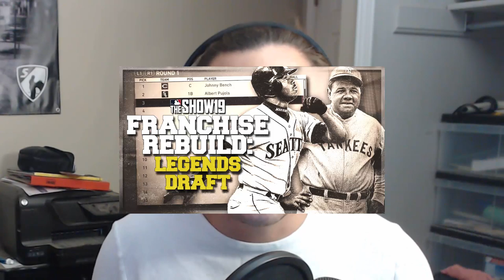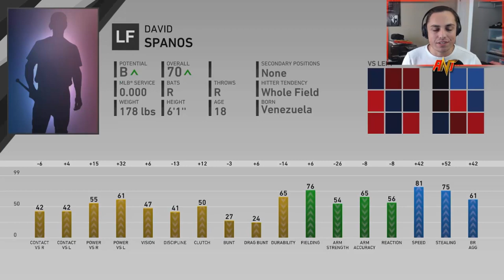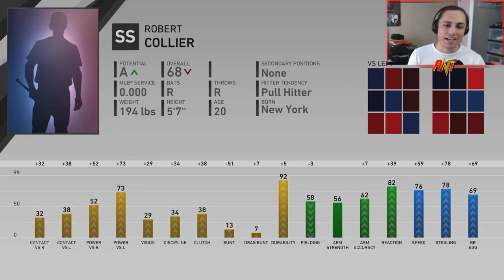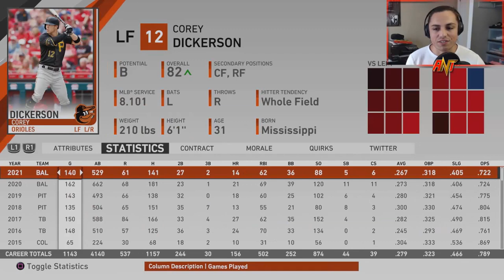I Tried Rebuilding a 0 Overall Team & This is how it went....!! | MLB the Show 19 Franchise Rebuild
THE 'IMPOSSIBLE' ZERO OVERALL REBUILD CHALLENGE!! | MLB the Show 19 Franchise Rebuild

Literally the hardest MLB rebuild possible!!